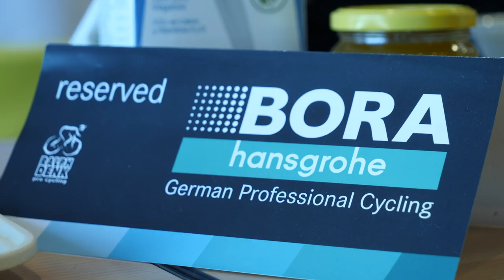Davide Formolo: Diventare un Uomo da Grandi Giri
Davide Formolo corre al fianco di Peter Sagan nel team di Bora-Hansgrohe.

Formolo è un corridore che corso 6 grandi giri ( 4 Giro d’Italia e 2 Vuelta a Espana), vincendo una tappa al Giro d’Italia nel 2015.

Oltre alla vittoria di tappa, Formolo è arrivato 10° al Giro d'Italia nel 2017 e nel 2018. 9 alla Vuelta del 2016. Quest'anno ha intenzione di fare meglio, lo abbiamo incontrato per farci raccontare le sue sensazioni in un giorno di allenamento durante il ritiro in altura in Sierra Nevada, in Spagna